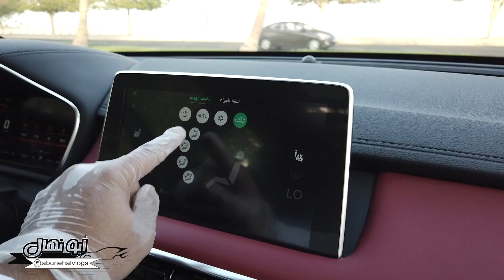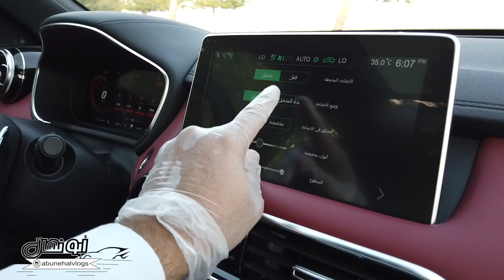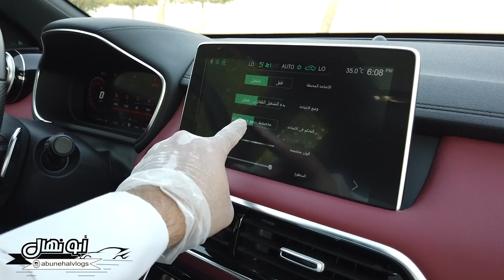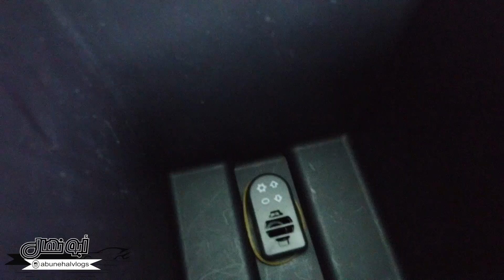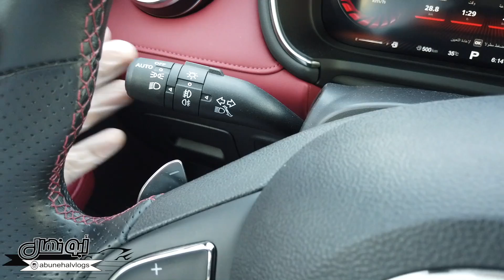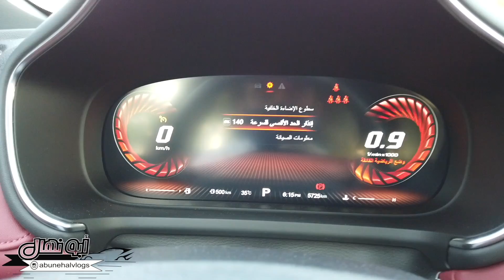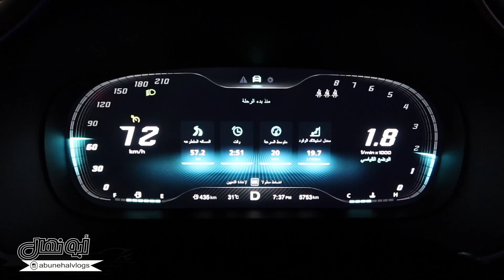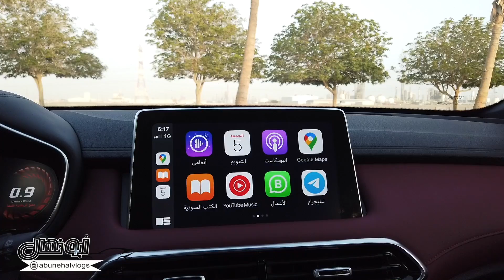اقوى سيارة صينية ب ٢٢٠ حصان | ام جي اتش اس ٢٠٢٠ | MG HS 2020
جيب ام جي HS موديل 2020
جيب ام جي اتش اسHS موديل2020 أجدد SUV من الصانع الصيني
MG_HS2020 بديلة GS
جيب اتش اسHS موديل 2020 أجدد SUV من الصانع الصيني
تجربة قيادةMG HS
الكشف عن أجدد سيارة من شركة MG بالمملكةHS
افخم جيب صيني
2020 MG HS
افخم سيارة صينية بمواصفات خرافية

ابو نهال MG HS  جيب HS MG ام جي اتش اس  جيب ام جي الجديد جيب ام جي اتش اس

ام جي اتش اس اقوى واسرع سيارة بفئتها بشركة ام جي
اضاءات محيطية ب 44 لون
طبلون شاشة - شاشة وسطية عائمة جديدة
مقاعد رياضية ملبسة بالجلد الناعم و الكانتارا من الشركة الالمانية
ريموت بتصميم انيق وجديد
ثلاجة في المسند الوسطي مع ميزة تنقية الهواء
دفع رباعي

قناة فلوقات السيارات Car VLOGS
لا تنسون تشتركون بالقناة ونشر القناة و اللايك والتعليق